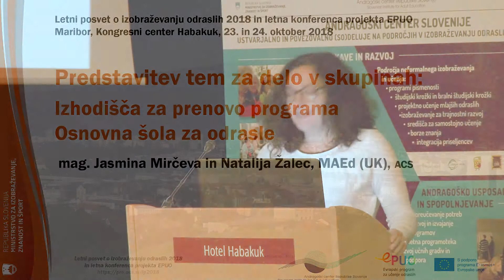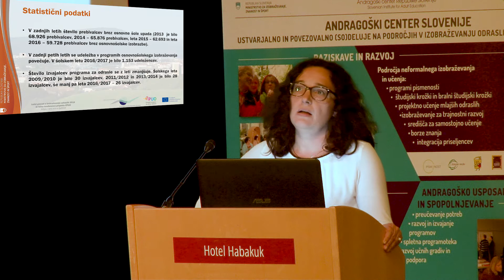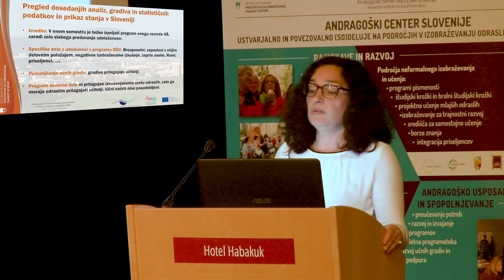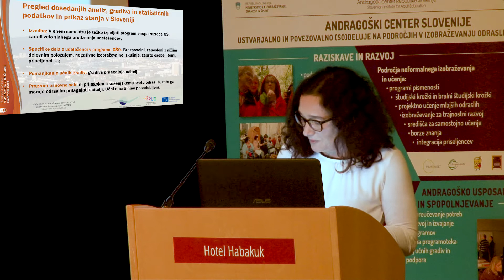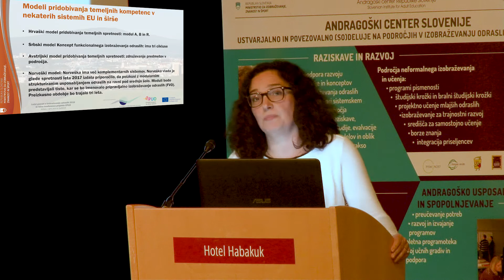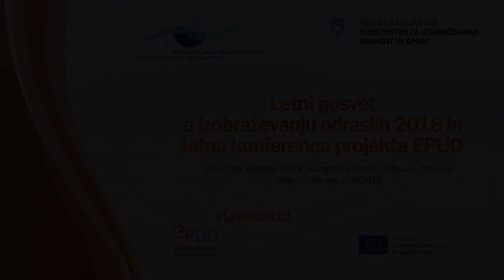mag. Jasmina Mirčeva, ACS | Predstavitev: Izhodišča za prenovo programa OŠ za odrasle | LPIO 2018